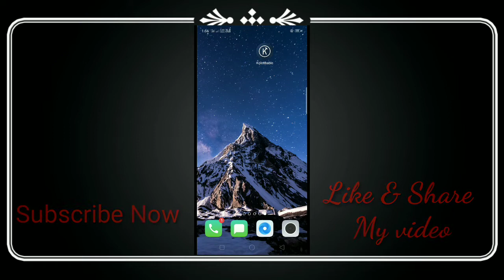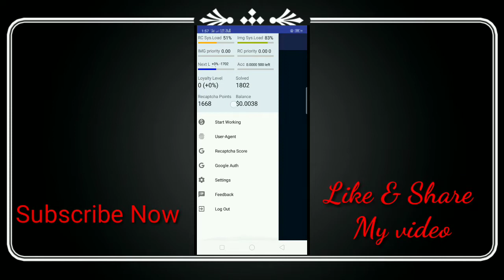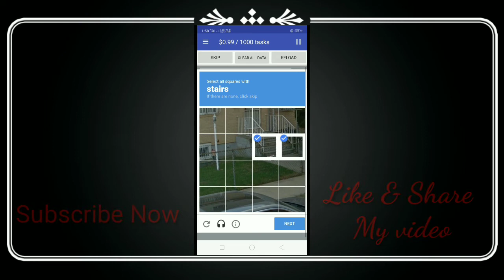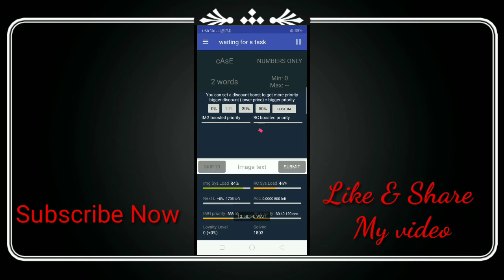kolotibablo mobile app